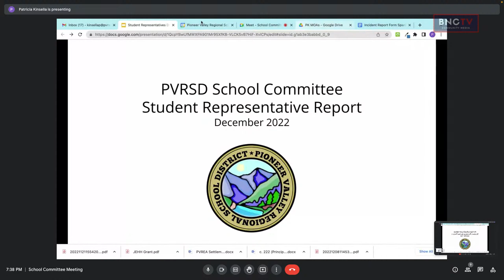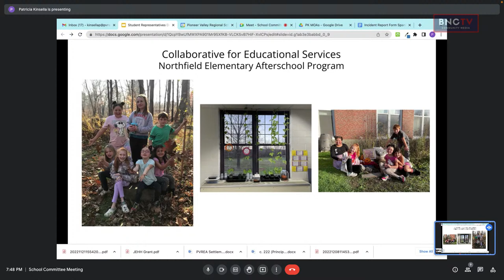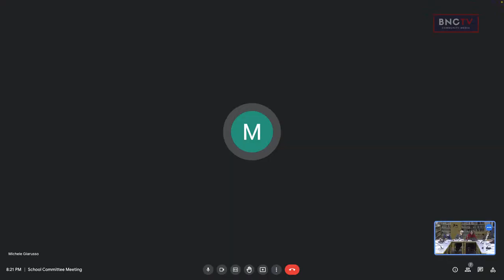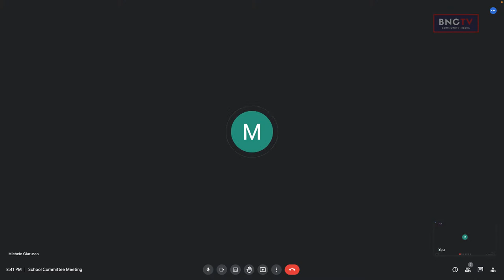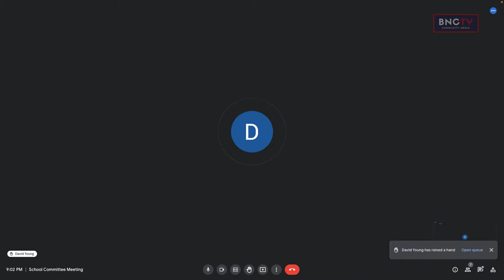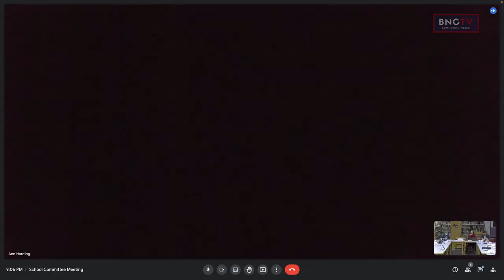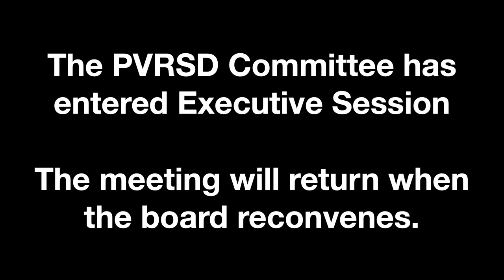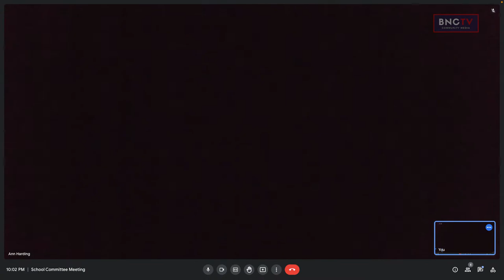PVRSD Committee Meeting - December 8, 2022